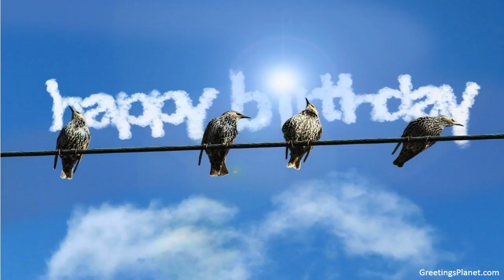Happy Birthday to Ajamil